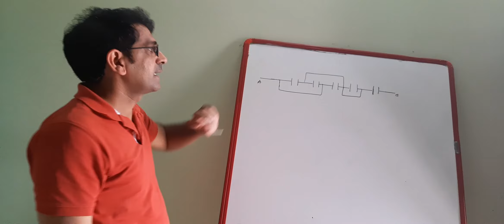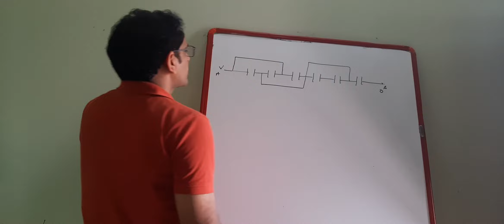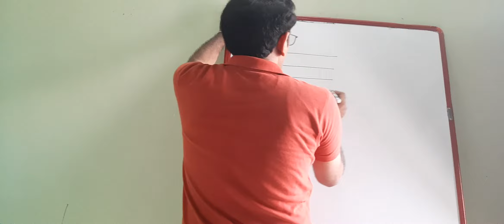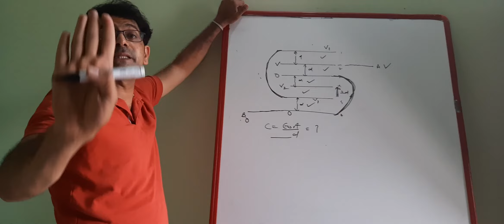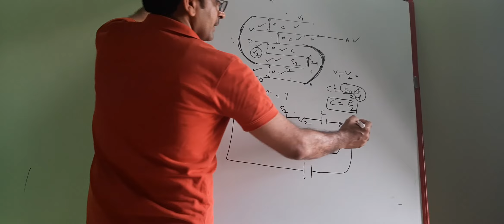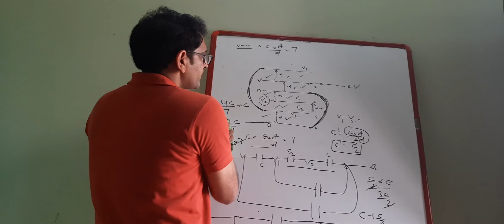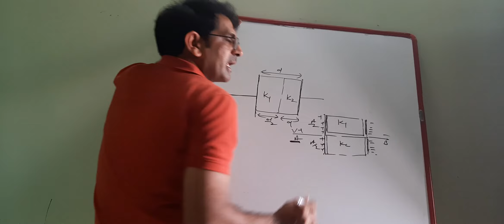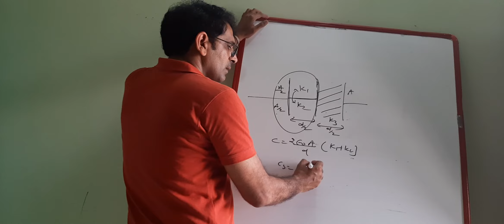Numericals on capacitor part 2by amit Sir